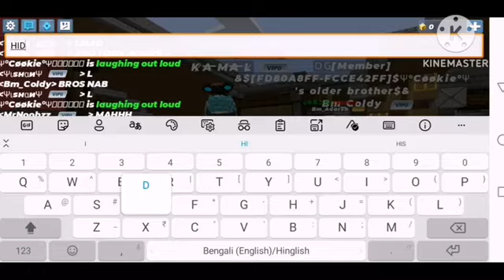Hide and Seek in MURDER MYSTERY (Blockman Go-Murder Mistery).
Hide and Seek in MURDER MYSTERY! (Blockman Go-Murder Mystery).

About video : so in this video me and my friends will be playing hide and seek in Murder mystery, so when the game starts random guy might be murder, the Murder will count 1 to 10, and all the people have to find a hiding spot then they will hide, after counting the Murder will start hunting down everyone, he has to kell everyone before the game timer runs out, rules are simple, No Pushing, No Fast Counting, U cant kell murder, if theres 2-3 murders 2 of them will hide and 1 will be seeker.

 - this video is only for entertaining.

On on this channel u will find "Blockman Go" Videos, which i play bedwars most of the time, we do challenges, manhunts, and more, if u like challenging videos, ur in right place.

What if i told u? That u can improve ur "PvP Skills" by this watching our videos? That's true! U will also find some helpful videos to,

What yall waiting for? Click on the subscribe button because he wants to be "Pressed" by u, and make sure to turn on the "Notification Bell", by turning it on a message will show up on ur phone about my new videos! That means u can be the first viewer of the new video!

It had limited people tho! U can join "ONLY if u want".

 Discord Server : "Didn't Made It (Yet)"